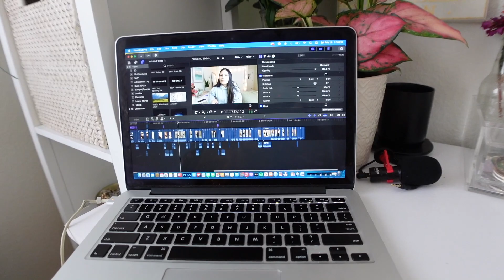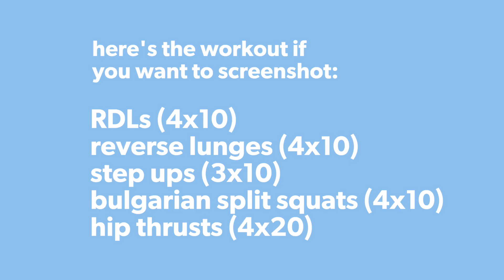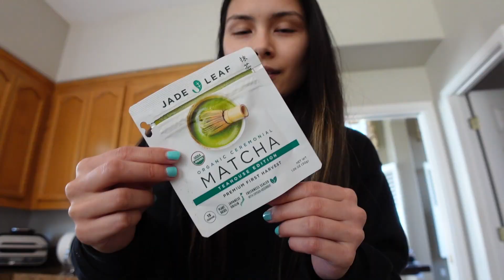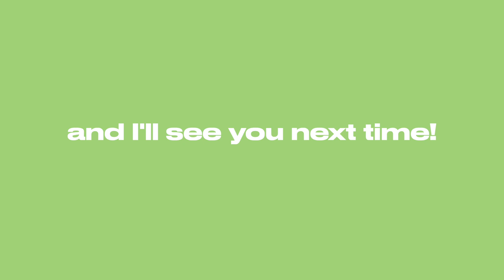productive weekend vlog: leg day workout, motivation & healthy eats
Have a productive and healthy weekend with me! Wanted to share a fully explained lower body workout (glute and hamstring focused) and some of the meals I've been LOVIN

Free 14-day trial of ClassPass (currently 48 credits!!)

productive weekend in my life: workouts, motivation, healthy routines
productive day in my life, fully explained lower body workout, favorite glute exercises, workout with me, healthy and balanced week in my life, how to be productive, how to stay motivated, healthy meal ideas